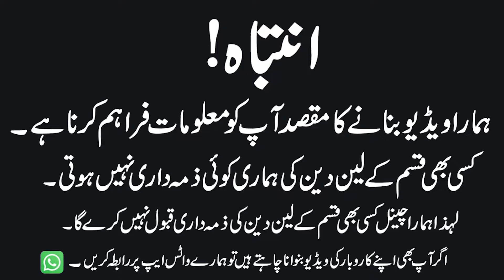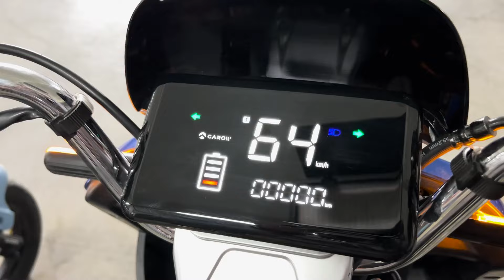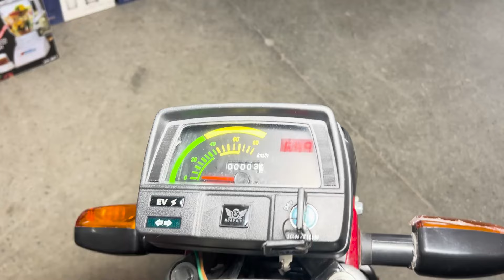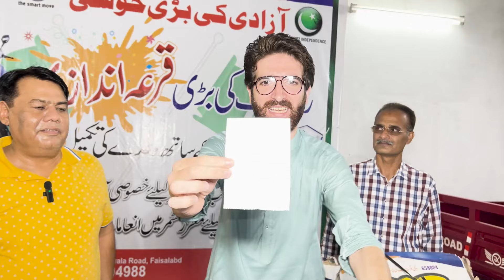Buy 1 Bike Get 1 Free | Biggest Offer On Electric Bike | Electric Bikes On Factory Rate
electric scooter
electric bike
electric bike price in pakistan
electric scooter in pakistan
fastest electric scooter in the world
best budget electric scooter 2024
turboant x7 electric scooter review
electric scooters
cheap electric bike